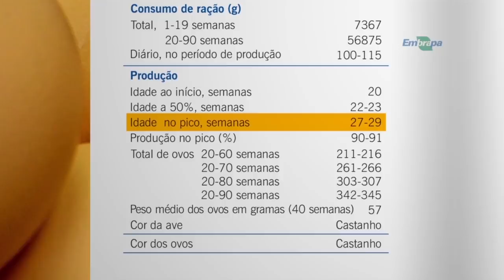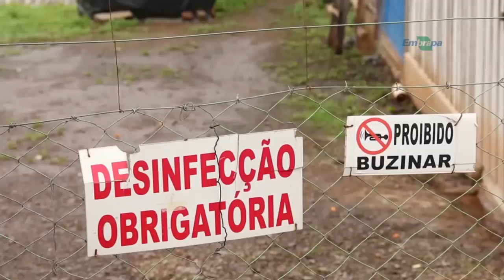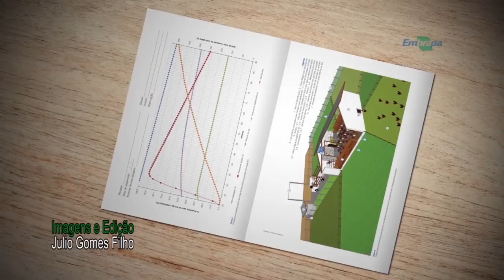Rio Grande Rural #1062 21/04/19 3º bloco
Produtos da Embrapa são alternativa de produção e renda para pequenas propriedades

- Um dos produtos da Embrapa mais conhecidos do país, a galinha poedeira de ovos coloniais 0-51, é indicada como alternativa de produção e renda para pequenas propriedades. Veja no quadro janela rural.

- A galinha poedeira da Embrapa é indicada para produção colonial, caipira e orgânica, e pode ser criada em todas as regiões do País. Uma boa alternativa de renda e garantia de qualidade para o consumidor.

Programa #1065